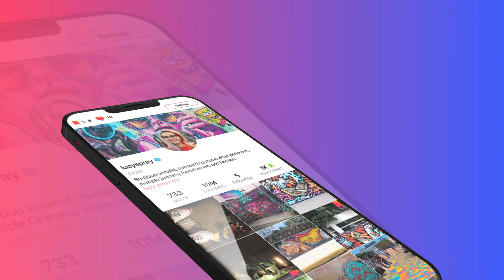Introducing Fanbase. Monetize Your Content With Subscribers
Fanbase is a photo, video, live streaming, and long-form content app that lets you monetize your posts by gaining subscribers for $3.99 a month for exclusive content you create. Users can also follow you for FREE like other photo/video sharing apps. You decide what posts are for followers and what posts are for subscribers.

Influencers, athletes, musicians, models, foodies, fitness enthusiasts, makeup artists, comedians, brands and You. Everyone has a Fanbase.

Fanbase pays you 50% of all earned revenue monthly like Twitch.
Simply sign up, create a revenue profile by scanning your debit card or adding your bank account. It's that easy.

Get creative and energize your Fanbase.

Like content for FREE or LOVE content by tipping the content creator 1 penny! What's a penny for totally cool, exclusive content from your favorite artist, athlete or brand. Show em some Love!